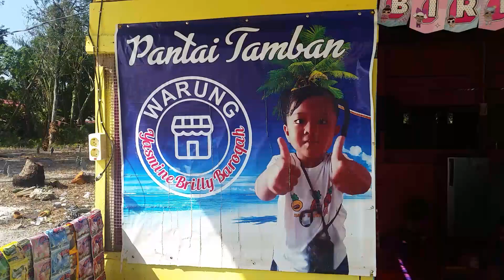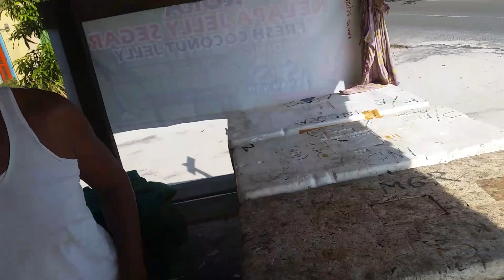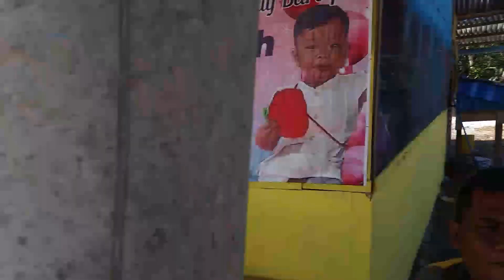PANTAI TAMBAN - Neraca Sedamai - Singkep Pesisir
Hari ni maseh di Singkep Pesisir Kepulauan Riau, dah lame sebenarnye nak buat video Pantai Tamban ni, baru hari ni dapat ditunaikan.